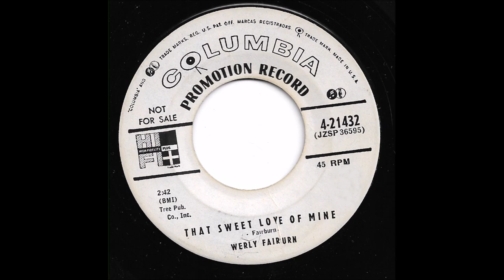Werly Fairburn - That Sweet Love Of Mine